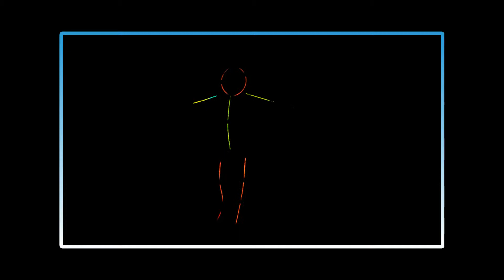3rd Grade Commercial - Glow-in-the dark figure presented by Trevor